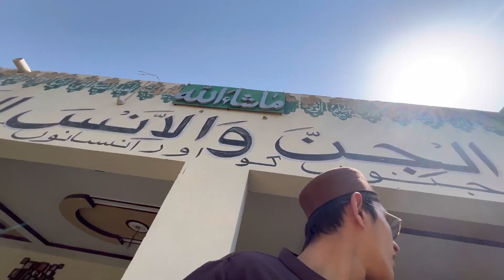Eid ul-adha Mubarak ❤️ | bahut garmi thi 😮‍💨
Hn

Tab tk ka liya allah hafiz❤️❤️❤️❤️

See